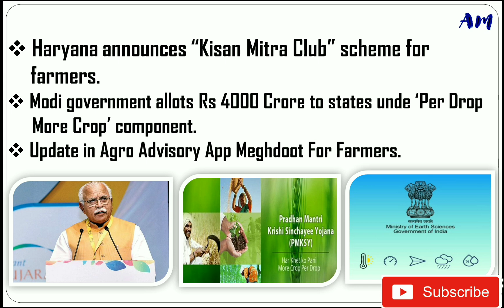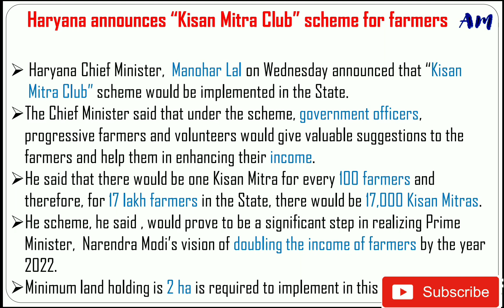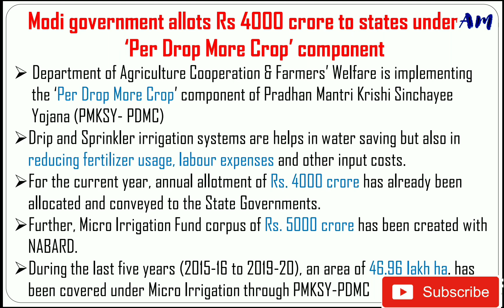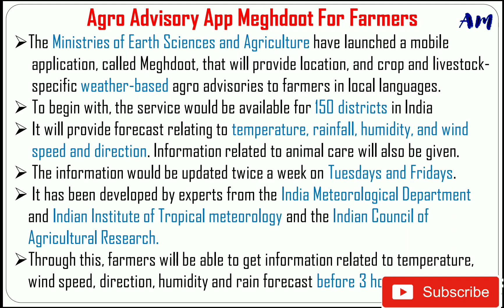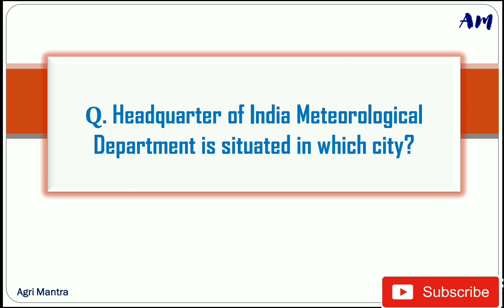NABARD & Agriculture Field Officer | IBPS AFO-2020-21 | Agriculture Current Affairs of June Month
This video is about Agriculture Current Affairs of June Month.